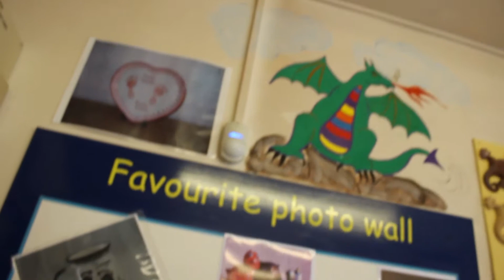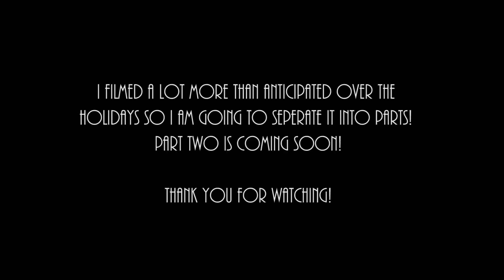EASTER VLOG | PART ONE | Amerton Farm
I filmed way more than i thought during the holidays! Here is just part one of the many days i filmed. I'm back at Uni now so it's going to be challenging finding the time to edit with deadlines looming but it should be in the next couple of weeks.

OR amyparkerportfolio